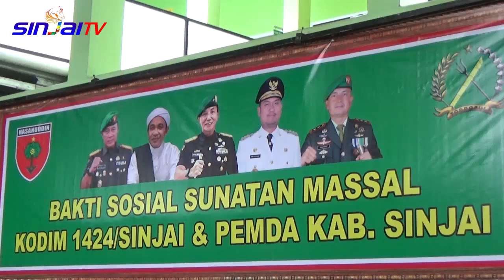KODIM & PEMKAB GELAR SUNATAN MASSAL DI DUA KECAMATAN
Kodim 1424 Sinjai bekerjasama Pemerintah Kabupaten Sinjai menggelar bakti sosial berupa sunatan massal serentak di dua Kecamatan (19/6/2023). Kegiatan dalam rangka memperingati hari ulang tahun ke 66 kodam 14 Hasanuddin ini dihadiri langsung Danrem 141 Toddopuli  Brigjen Budi Suharto.